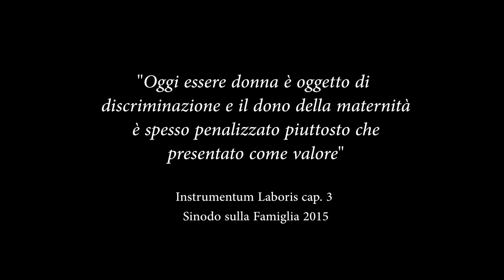Illuminiamo il Sinodo sulla Famiglia con il dono della vita!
Sabato 3 ottobre a Roma, in Piazza San Pietro, la veglia di preghiera con il Papa

Sabato 3 ottobre siamo tutti nuovamente convocati a Roma, in Piazza San Pietro, per vivere nel pomeriggio, dalle 18.00 alle 19.30, un momento di preghiera e testimonianza di fede attorno a papa Francesco e ai Padri Sinodali e mostrare tutta la bellezza della famiglia.

Il meraviglioso video realizzato per invitare a questo importante avvenimento parla del valore – spesso negato – della maternità. Il suo produttore creativo è Anna Chiara Gambini, moglie e mamma di 4 figli, progettista e grafica nel campo dell’editoria e del sociale, nonché responsabile romana del MOICA. Il volto in primissimo piano è invece dell’attrice Cristina Odasso, formatasi presso la scuola del Teatro Stabile di Torino, il cui carnet conta tra l’altro una parte nel film “Nessuno si salva da solo” di Sergio Castellitto.